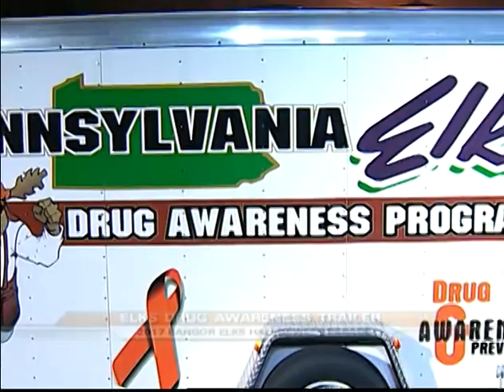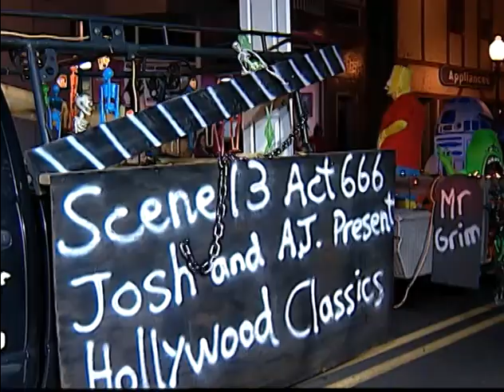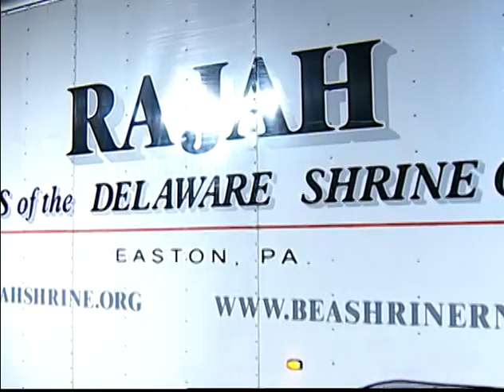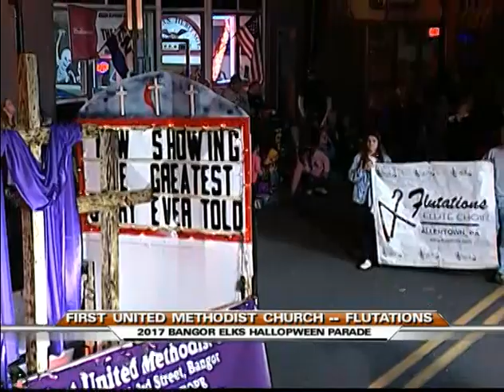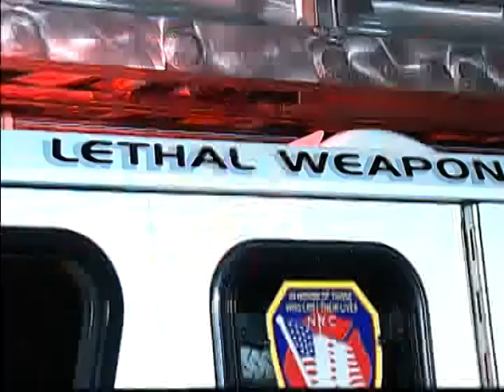Bangor Halloween Parade 2017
Bangor Pennsylvania Halloween Parade 2017